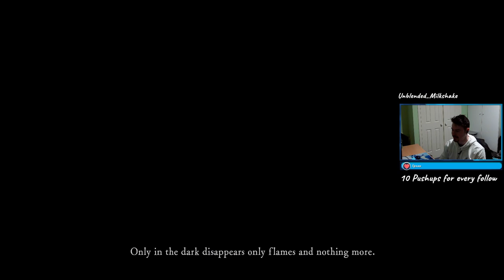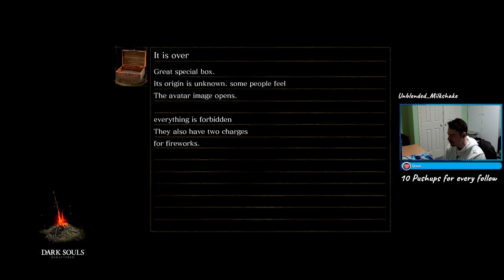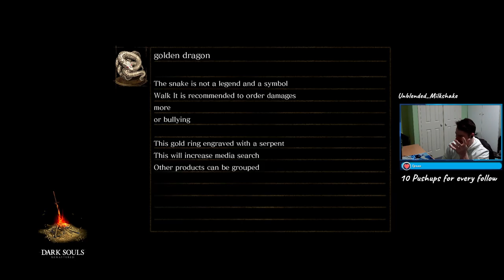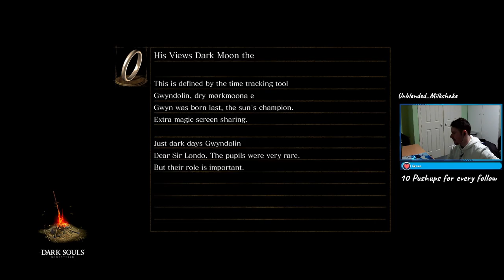Dark Souls Remastered. Part 1: Shaggy's Awakening.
Starting a new adventure into the Dark Souls world. after being traumatized by the Mighty Yak in Wo Long, figured I would need some training before reattempting that nightmare.